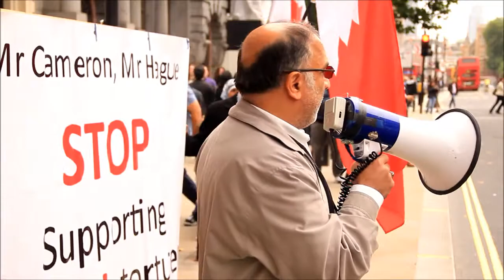لندن : المعارضة البحرانية تطالب بوقف الدعم البريطاني للنظام الخليفي المجرم 21/9/2013